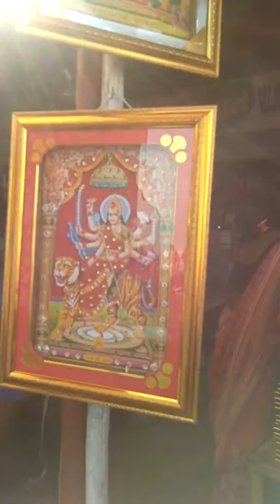નવરાત્રિ પેલા દિવસ ફૂલો ની દુકાને પર બહુ ભીર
SATISH STUDIO

Rajendra park ઓઢવ અમદાવાદ